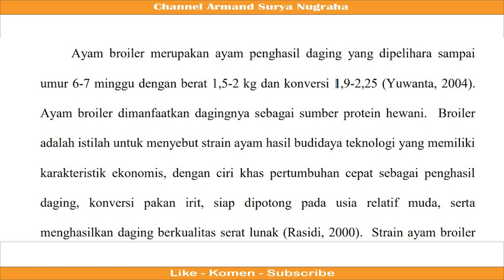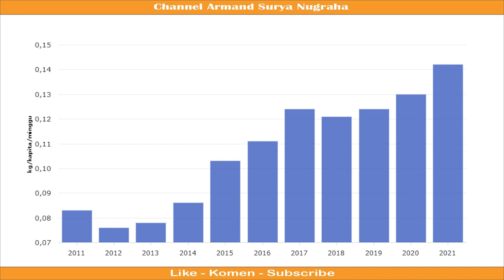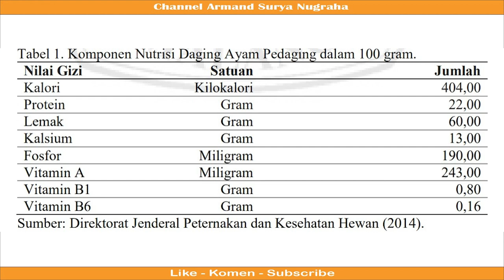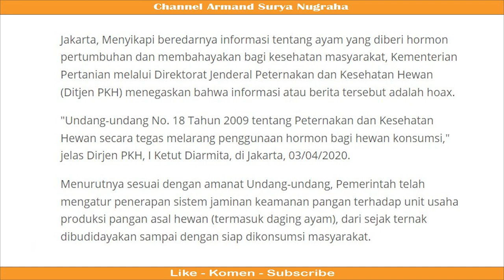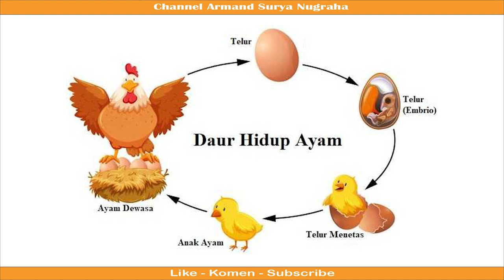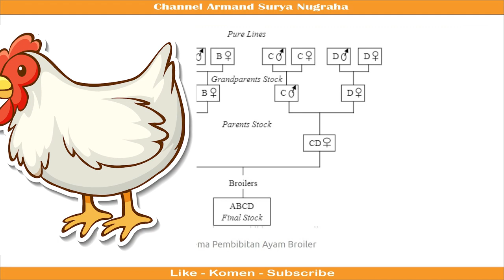AYAM POTONG BROILER. Fakta Menarik Dibalik Harga Murahnya !!!